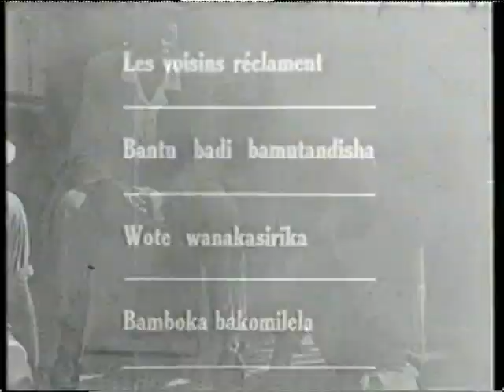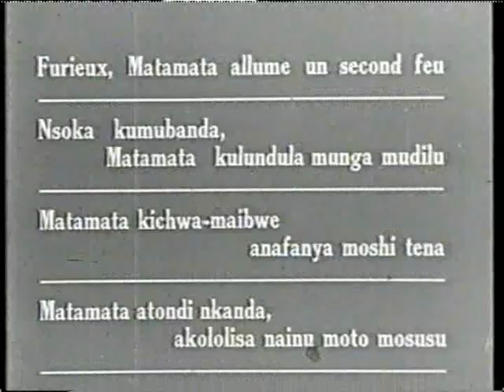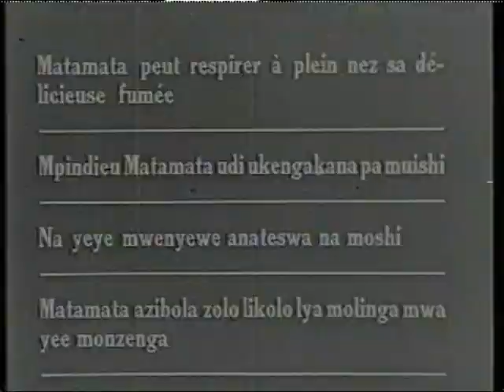MATA MATA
LE LAUREL & HARDY CONGOLAIS